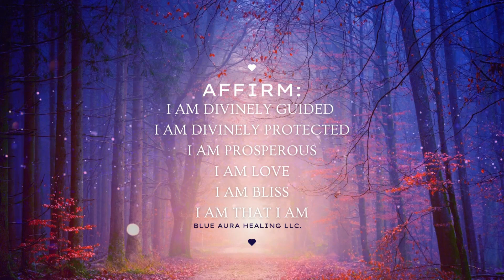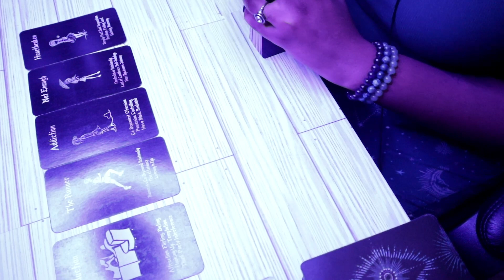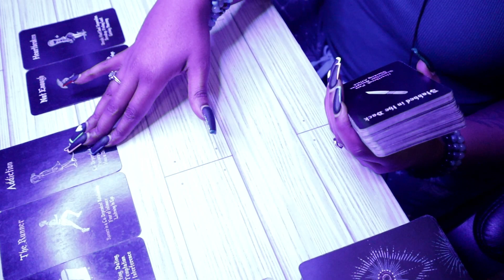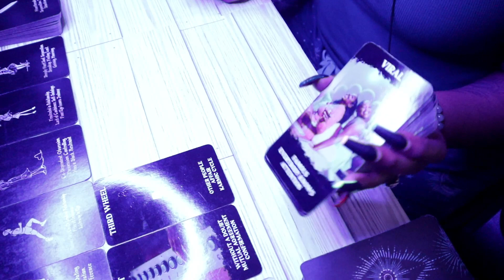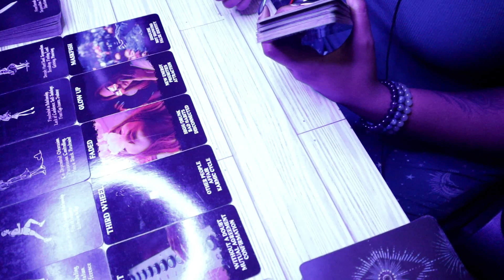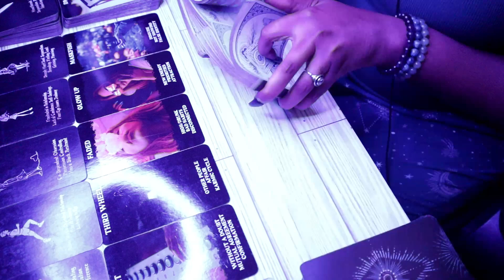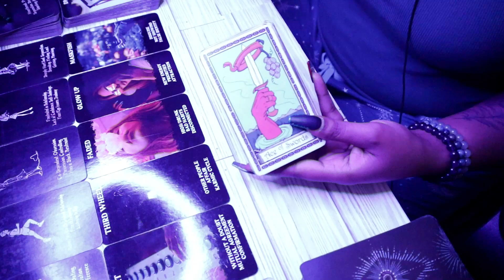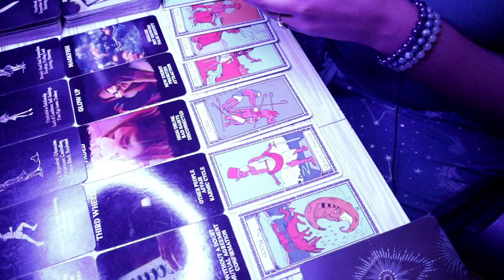Divine Feminine 😳 They HID THIS from you UNTIL NOW...Major PLOT TWIST! TAROT READING